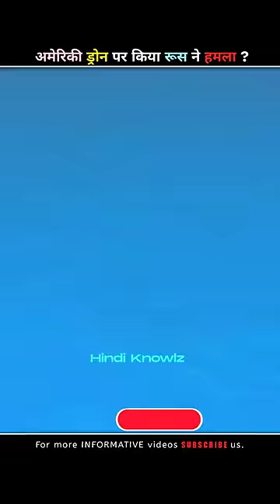आखिर क्यों रूस🇷🇺 ने किया अमेरिकी🇺🇲 ड्रोन पर हमला😱.